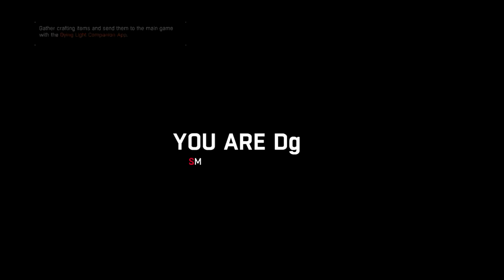Death Arena (Dyinglight Gameplay) !!!INtEnSe GamE PlAy!!!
Trying to find Doc Inside enemy structure and we find more guns and then enter an arena of doom.